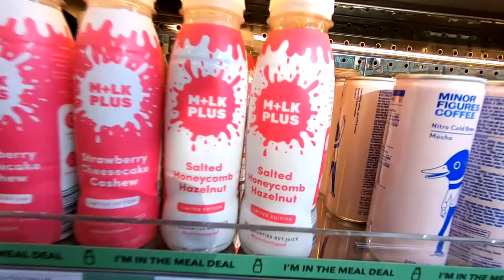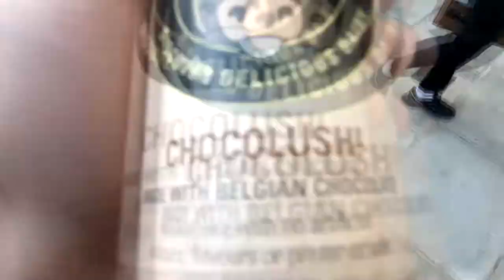INCREDIBLE! American traveler CHUGS entire chocolate milk at BUCKINGHAM PALACE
In this GROUNDBREAKING footage, I embark on a new video series of my traveling... and chug a chocolate milk in the process FOR THE QUEEN outside of Buckingham Palace.

This video also starts a YouTube channel I had been told to start for a long time. It essentially sums up everything you'll see from here on out... exotic locations, world travel, silly goose times, and chugging chocolate milk. You can always count on coming to this channel to hopefully find a little humor, entertainment, and history... But at the end of the day, I really hope it inspires you to go check out some places for yourself!

"I'm not afraid to look like an idiot." -Anthony Bourdain

Looking for cheap accommodation where the front desk attendants won't stare at you disapprovingly when you stumble home in the middle of the night? How about a place that feels more like a home than every trash motel you've ever stayed at? Then sign up for Airbnb using this link and receive 40$ off your first stay: